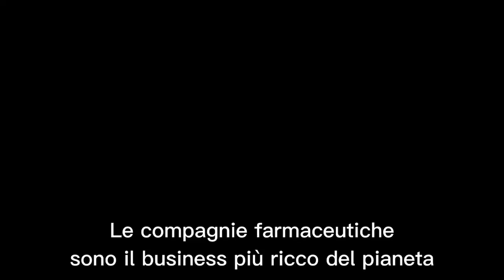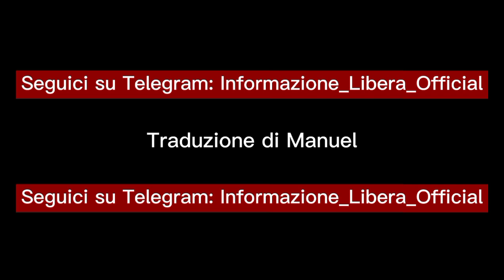IL GUADAGNO DELLE CASE FARAMCEUTICHE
Ecco la traduzione del discorso sulle case farmaceutiche del professore Peter Gøtzsche. M.D. dell'università di Copenaghen.

Traduzione di Manuel